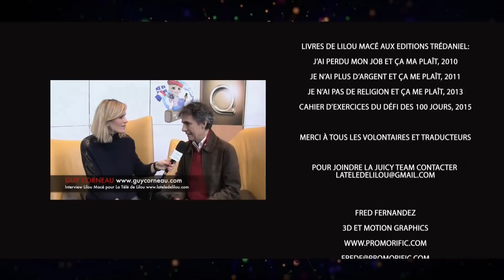Son amour pour les animaux - Hélène Gateau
Hélène Gateau, née Hélène Boucher le 7 décembre 1980 à Saint-Quentin dans l'Aisne1, est une vétérinaire et présentatrice de télévision. Depuis 2011, elle anime la rubrique "Animaux" de l'émission quotidienne Midi en France présentée par Laurent Boyer sur France 32. Depuis septembre 2014, elle présente la série-documentaire Hélène et les animaux sur France 53.